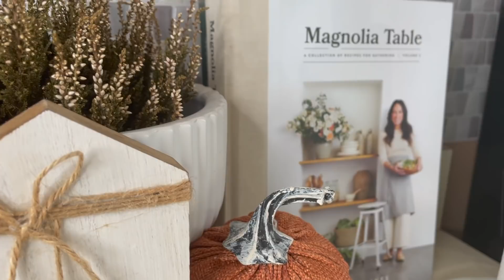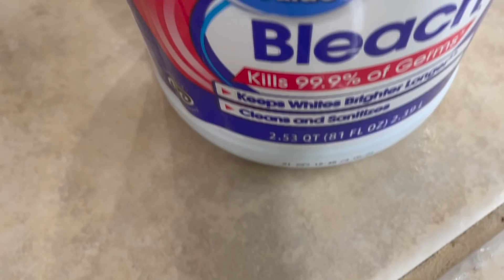COMO LIMPIAR LOS ARMARIOS DE COCINA Y JUNTAS DEL SUELO/MOTIVACION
Queridos corazones, hoy os traigo un video muy motivador, hoy vamos a limpiar las armarios de la cocina, azulejos y las rayas del suelo👩🏼‍🍳🧼.
Espero os motive para hacerlo ya que se avecinan fechas de mucho trasiego en la cocina y tenemos que dejarla impecable✨🌺.

✨Enlaces que os puedan interesar✨:

✨MOPA DE VAPOR
✨CEPILLOS DE LIMPIEZA
✨LIMPIADOR DE JUNTAS
1/2 TAZA DE BICARBONATO
1/4 TAZA DE AGUA OXIGENADA
1 CUCH. LAVAVAJILLAS

🌟DESCARGATE GRATIS
🌟GUIA SEMANAL:

⭐BIENVENIDO@S⭐